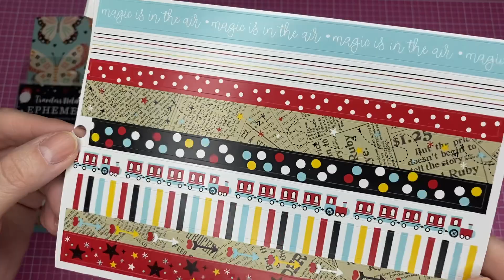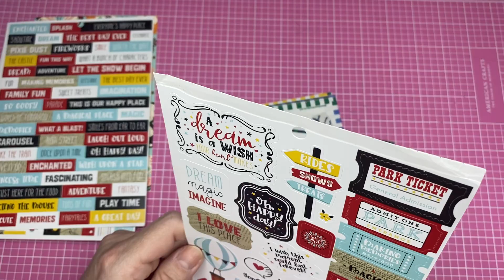Entry #11 @MysticalMisty_1 into Agustin’s Challenge disneyscrapbookchallenge April 18, 2023